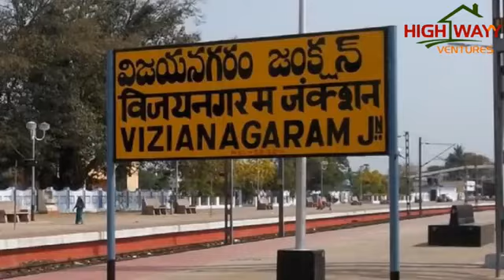Highwayy Ventures Golden Valley L.P. No. 6/2020 Vizianagaram Town.